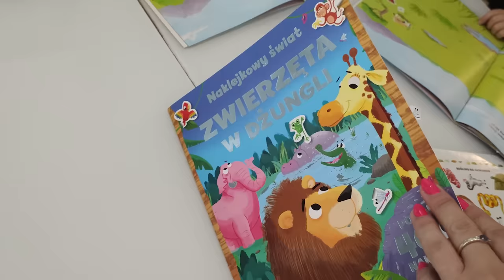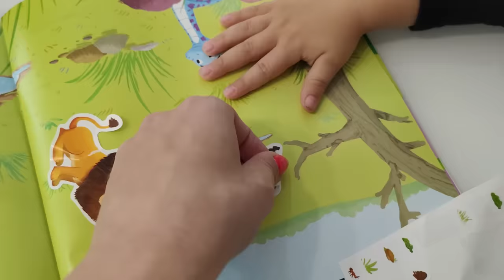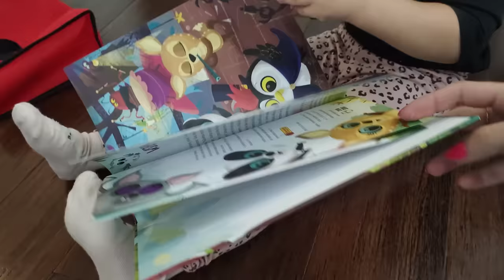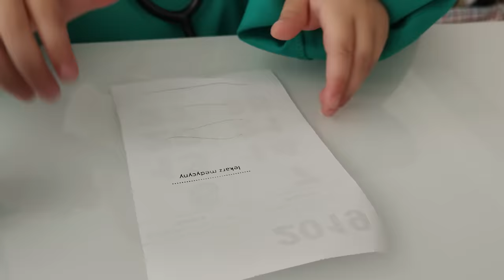Pierwsze dni w przedszkolu | Odsmoczkowanie | Szpital dla Słodziaków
W pierwszej części filmu opowiadam o pierwszych dniach dziewczynek w przedszkolu oraz o tym jak dziewczynki się odsmoczkowały.
W drugiej części filmu zobaczycie nasz domowy szpital dla Słodziaków, a w roli lekarzy wystąpią oczywiście dziewczynki ;)
Adres do wysyłki:
Daria Wiśniewska
skr. pocz. 12
09-130 Baboszewo